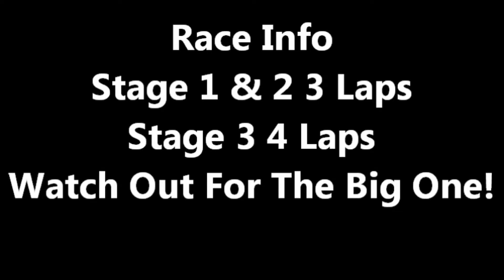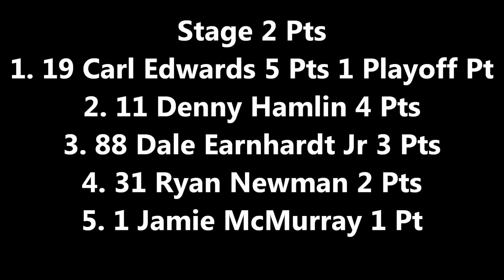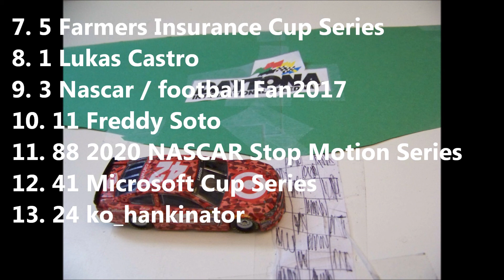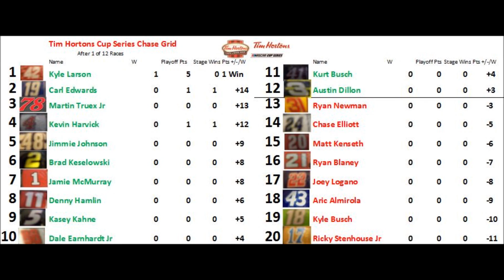Nascar Stop Motion: Tim Hortons Cup Series Season 1 Race 1 Daytona 500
We're at Daytona International Speedway for the first race of the Tim Hortons Cup Series. Watch for some big wrecks because we're going restrictor plate racing. 20 Drivers and 10 Laps will decide who will win The Great American Race, The Daytona 500. Today's verse: "The way of fools seems right to them, but the wise listen to advice." Proverbs 12:15.